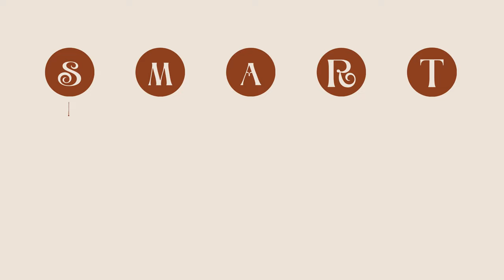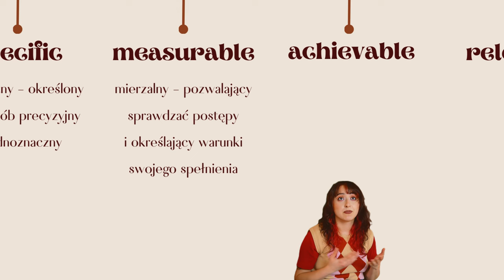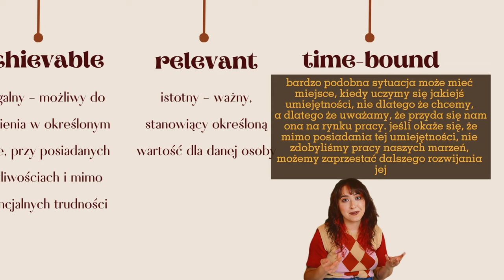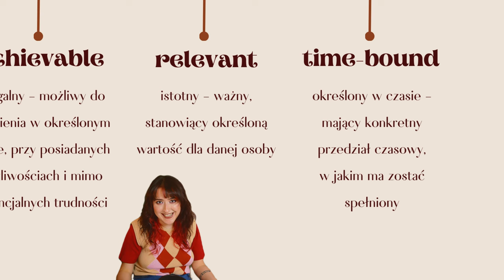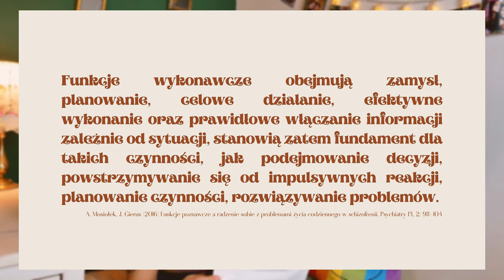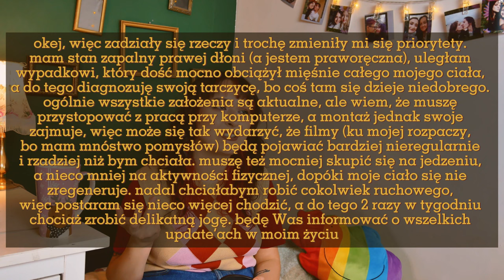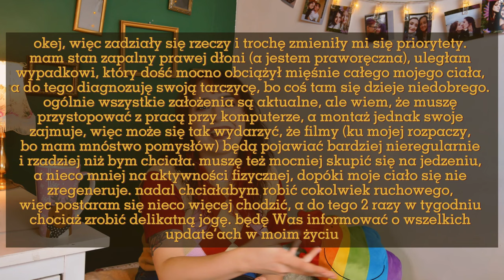jak wprowadzać nowe nawyki? | triki dla różnych neurotypów!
Najfajniejsze osoby czytają opisy ⬇
Pragniesz zmienić swoje życie na lepsze, ale za nic Ci to nie wychodzi? Starasz się wypracować nowe nawyki albo chcesz się po prostu czegoś nauczyć, ale za każdym razem odbijasz się od ściany? Masz wrażenie trwania w impasie i próbowałaś_łeś już wielu sposobów, by wyjść z tego stanu, jednak wciąż nie widzisz żadnych rezultatów? Być może jesteś osobą nieatypową, neuroróżnorodną i odczuwasz skutki dysfunkcji wykonawczych? Jeżeli na któreś z tych pytań odpowiedziałaś_łeś tak, to ten film może Ci się spodobać. Dzisiaj porozmawiamy o wprowadzaniu zmian w życie w nieco inny sposób. 👽

Pierwsza część tego filmu to małe storytime, w którym opowiadam o moich doświadczeniach z poczuciem bezsilności, z brakiem kontroli nad własnym życiem i ze zniszczonym poczuciem własnej sprawczości. Chciałabym moim przykładem pokazać Ci, że można wyjść nawet z ciężkich stanów beznadziei, bo raz już to zrobiłam, a teraz zamierzam zrobić to ponownie. 💪🏽

W drugiej części filmu znajdziesz praktyczne wskazówki i strategie, które pomogą Ci zacząć działać. Jeżeli jesteś osobą z ADHD, z depresją, z autyzmem, lękową lub w inny sposób neuroróżnorodną, dla której typowe porady dotyczące zwiększania produktywności nigdy nie działały, to te faktycznie mają szansę! ✨

A skoro już mam Twoją uwagę – to przepraszam, że tak długo musiałaś_łeś czekać na nowy film. Dużo trudnych rzeczy wydarzyło się w moim życiu, a uszkodzona ręka odebrała mi możliwość montażu. A montażu było dużo, bo moje warunki do nagrywania były średnie i mega się stresowałam. Mam nadzieję, że mimo tego wyciągniesz coś z niego dla siebie. 💕

timeline:
00:00 intro & wprowadzenie
01:02 storytime
05:55 jak wprowadzić zmiany w życiu?
06:17 właściwy cel
07:22 smart
10:48 małe kroki
12:58 zewnętrzna motywacja
14:37 konsekwencja i dyscyplina
17:14 nie daj się nudzie
18:13 prywata & nasza wspólna przygoda & outro